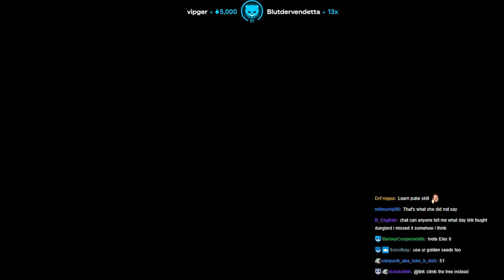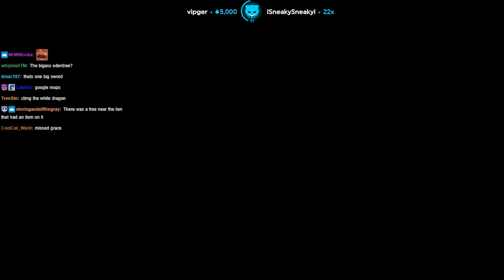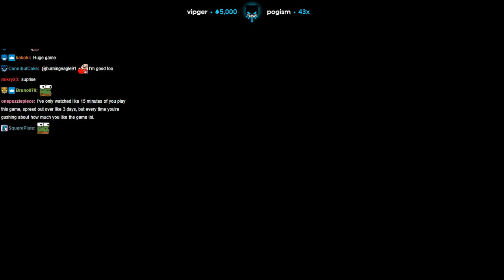Lirik plays Elden Ring [Part 12]